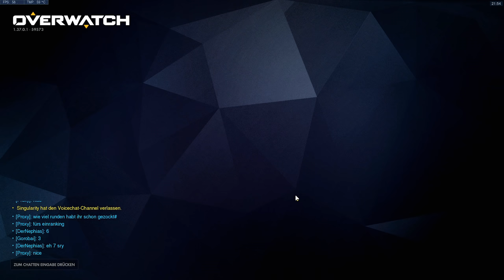Goros Fehler • Overwatch 2-Stack Ranked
Du kannst dir Overwatch unter anderem hier kaufen!:*